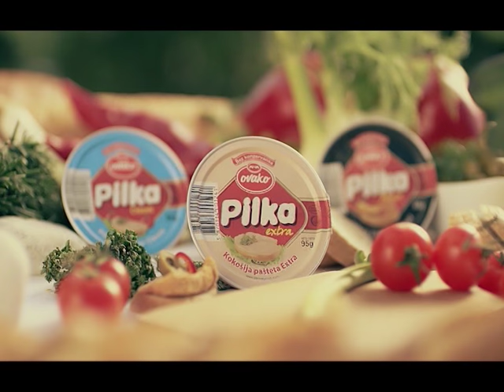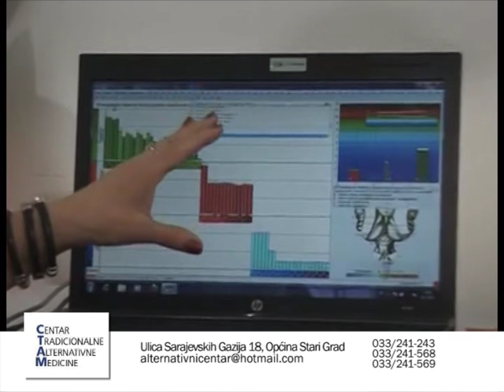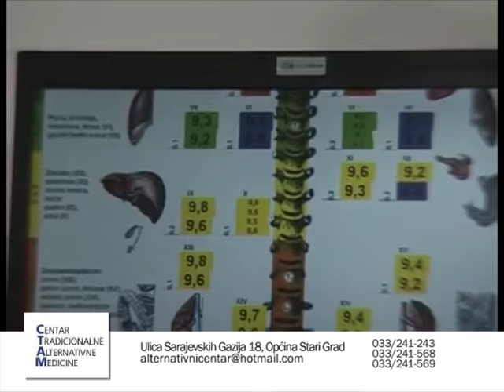AS EXKLUZIV SA MUHAMEDOM BIKICEM GOST KEMAL HAFIZOVIC